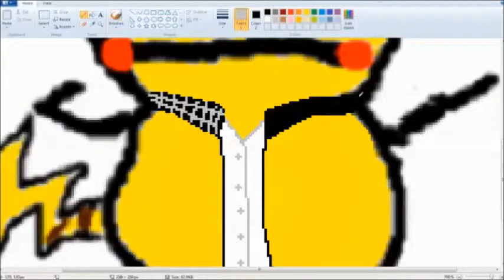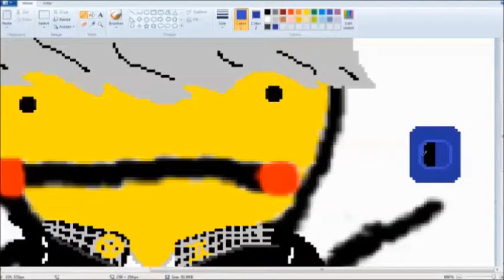PikaYu (No Commentary)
thou art thee art thou stick in your hand in the tv